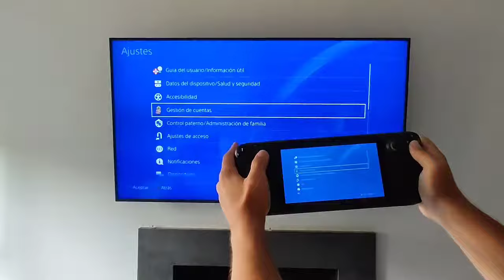PS5 REMOTE PLAY ON STEAM DECK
PS Remote test on SteamDeck with zero Lag. 😍 Now I only need to figure out how to go back to PS Menu to leave or change to another game.
To do this you need Chiaki app on your Deck. And you can even put your PS4/5 remotely into sleep mode and wake it up when needed.